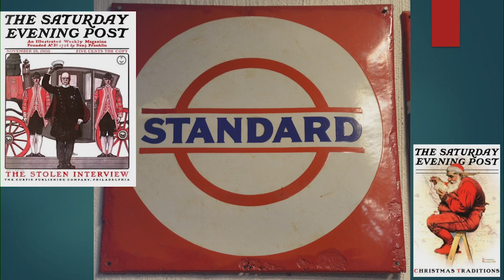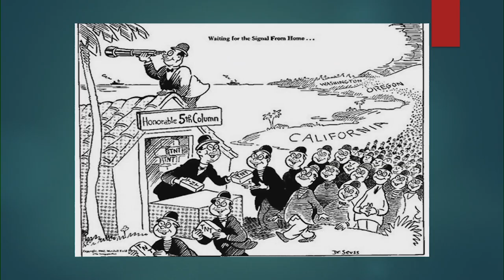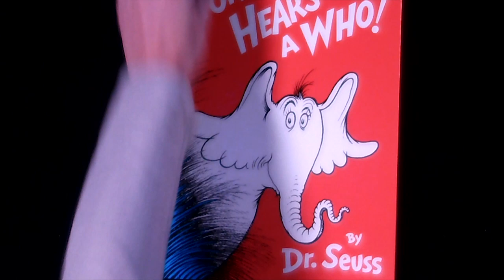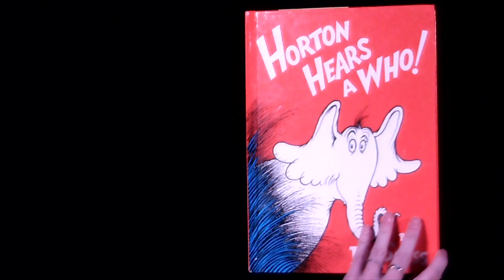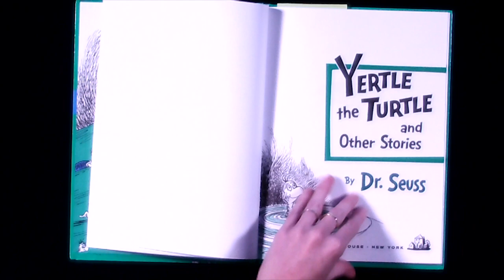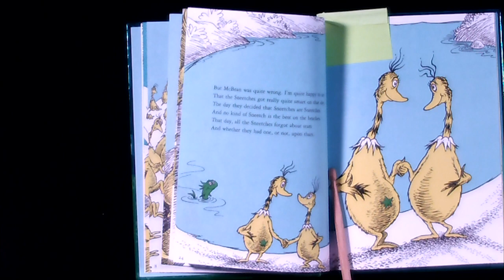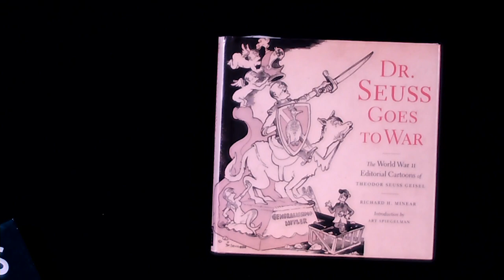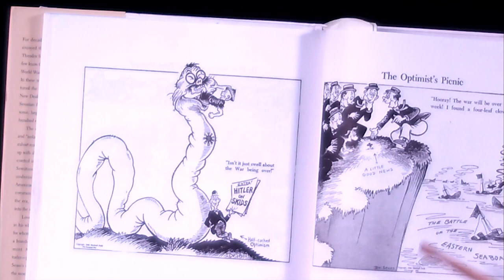Dr. Seuss and WWII: Analyzing Political Cartoons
Learn about Dr. Seuss's role in the war through his political cartoons and the hidden messages in some of his most famous children's books. In the session, students will analyze one of Dr. Seuss's 1942 cartoons and how it influenced the public during World War II. Review the World War II themes in Horton Hears a Who, The Sneetches, and Yertle the Turtle with a Museum Educator.

Appropriate for grades 6–12 and ages 12 and up.